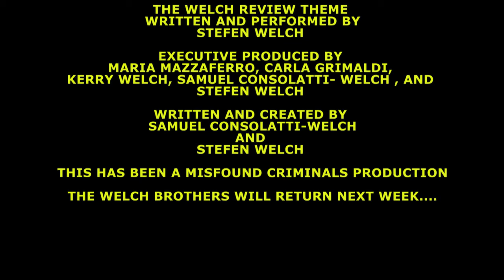The Welch Review #59:Jungleland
Step in the ring as Sam and I share our thoughts on Max Winkler's (The FONZ's son) directorial debut. He crafts a mighty dark road from New Bedford to San Francisco, you won't want to miss this one, especially with stellar performances from the whole ensemble he's put together!